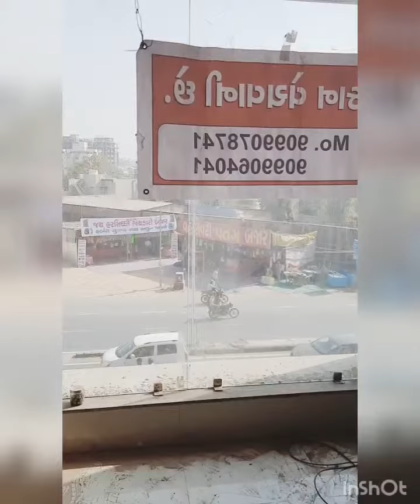Shop for Sell , Gota Ahmedabad